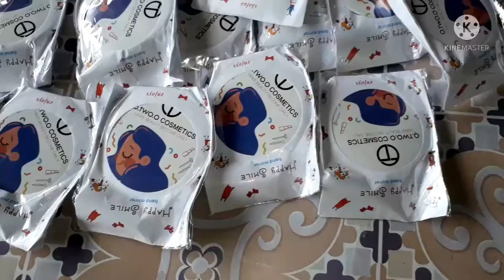EASY TO CARRY MAKE-UP MIRROR | Paninda Items - Unboxing